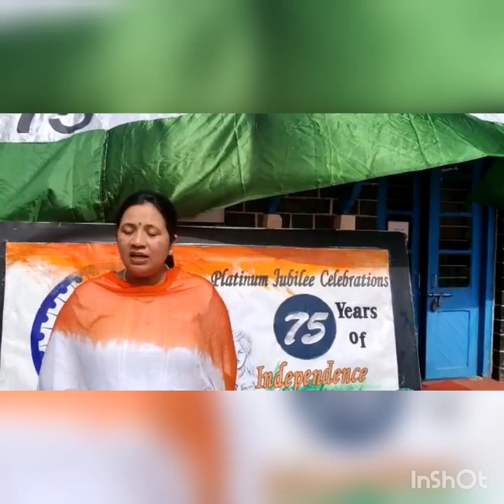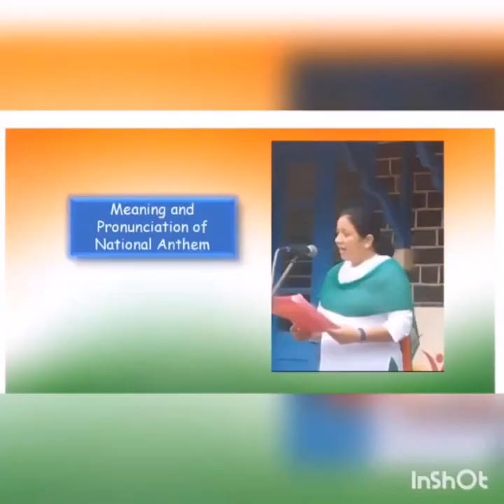APS Mumbai Celebrates "Azadi Ka Amrit Mahotsav"